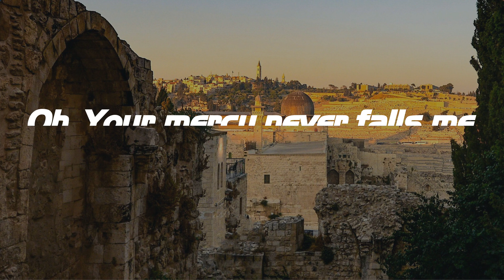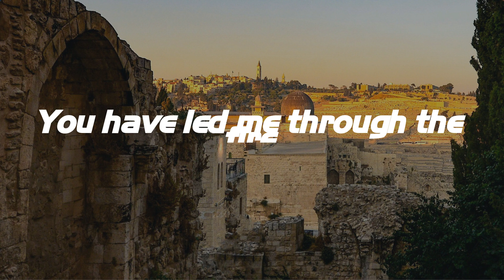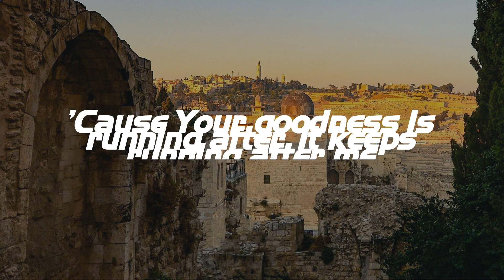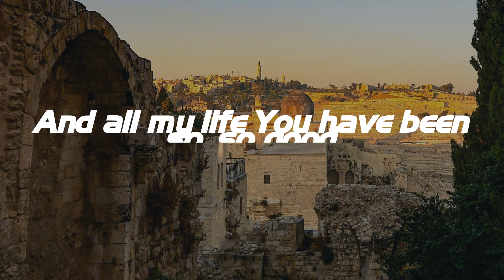Goodness of God - Bethel Music (Lyrics)